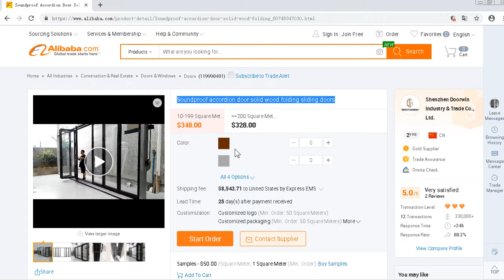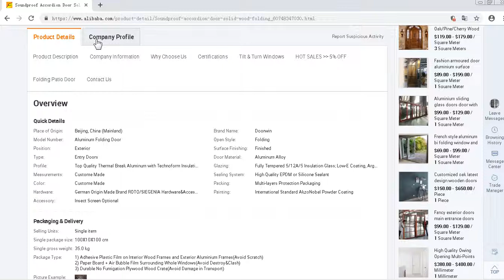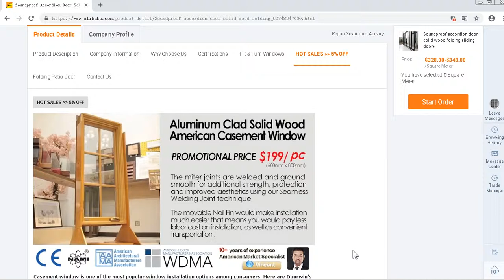China Soundproof accordion door solid wood folding sliding doors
Soundproof accordion door solid wood folding sliding doors